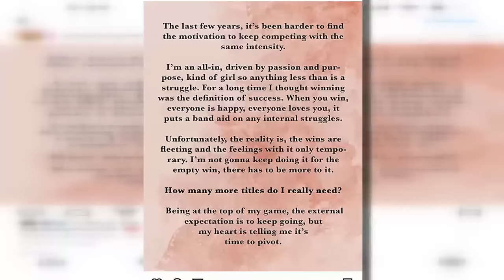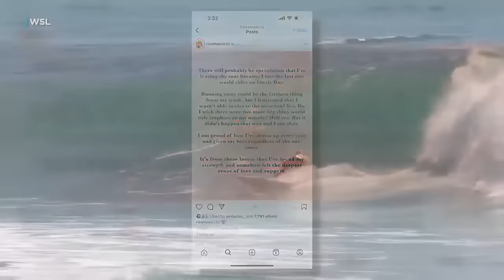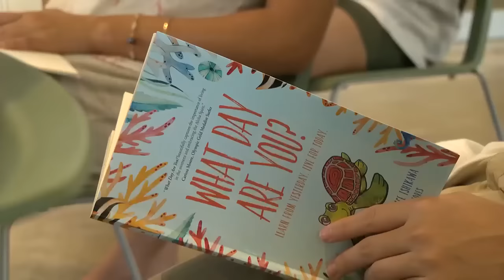Five-time World Champ Carissa Moore to step away from competitive surfing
Hawaii’s Carissa Moore will be leaving competitive surfing following the Paris 2024 Summer Olympics to start a new chapter in her life and career.